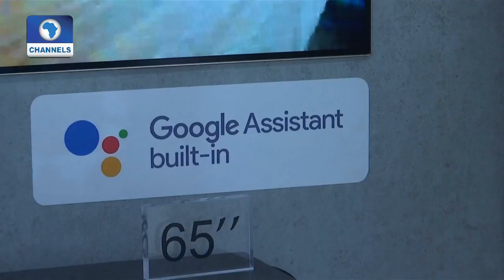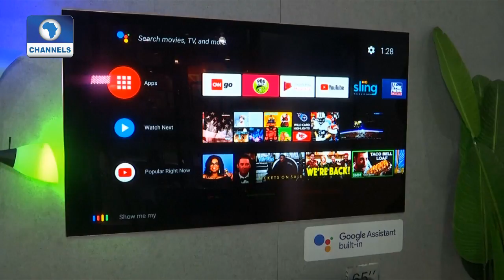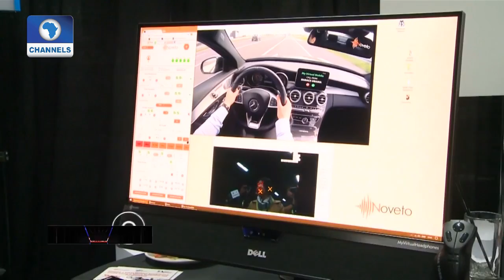Artificial Intelligence, Robots Dominate 2018 CNET Exhibition |Tech Trends